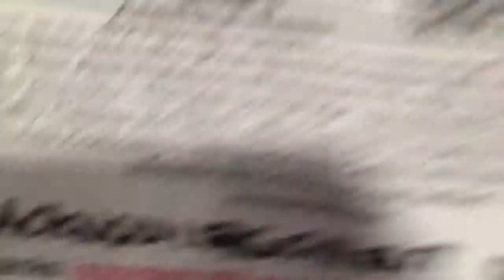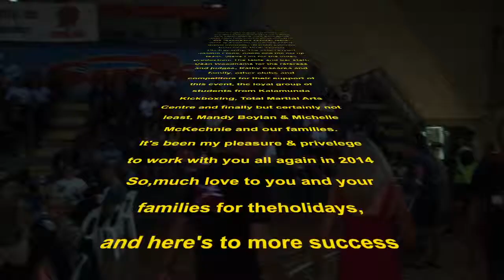Copy of WKA Muay Thai World Title Macfie Vs Bailey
Merry Christmas and a Happy New Year to all the WKA crew and special thanks to Justin & Murray for choosing me to be a part of another great year.